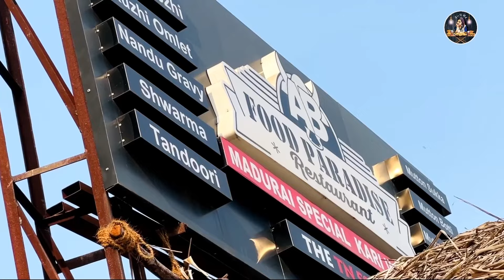Unlimited கறி விருந்து | 25 Nonveg Items @555 AB Food Paradise | Amuma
Helloo Makkalazzzz😍
Respect the food you eat🙏🏻

AB Food Paradise 💥
Unlimited Nonveg Meals @555 💥
25 Nonveg Items 💥

White rice
Karandi omelette
Ratha poriyal
egg podimas
Mutton boti
Mutton thalakari
Mutton chukka boneless
Naatu kozhi
Chicken leg fry
Fish Fry
Kaadai thokku/ fry
Nandu Gravy
Pepper chicken
Parotta
Seeraga samba chicken Biryani
White rice
Onion Raitha
Madurai chicken sukka
Meen kuzhambu
Mutton Kuzhambu
Kari Rasam
Karuvaadu thokku
Water bottle
Vethalai paaku
Kadalai Meetai
Appalam
Goli soda

Food was Good and the total experience was Excellent 💥

Kindly Do visit the Restuarant and Share your Experience💥

Restaurant Address 🗺

3/158, 6th St,
Kodungaiyur (West),
Gandhi Nagar, Kodungaiyur,
Chennai - 600118

“Ellarum Vanga Guummunu Saptu ponga”